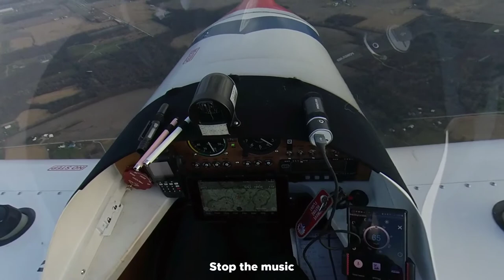Exciting Flight!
Enjoying the evening and the engine suddenly started running poorly. After adjusting the throttle to a spot that tends to run a little lean started running bit better.

I suspect it is running a bit too rich and fouled a plug but I've not confirmed that yet.